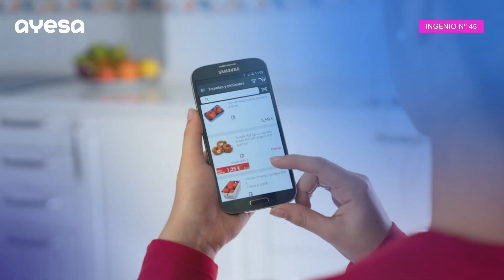Ingenio 45 ES / Junio 2023